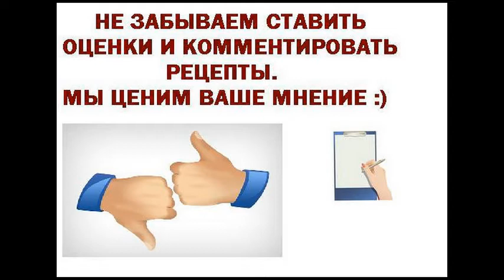Салат из свеклы с яблоком и изюмом Диетические блюда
Салат из свеклы с яблоком и изюмом - легкий, очень вкусный витаминный салатик для тех, кто следит за своей фигурой или придерживается здорового питания. Сахар (мед) можно вообще не использовать, если свекла очень сладкая. Просто, вкусно и полезно!
Ингредиенты
Свекла 100 г
Яблоко зеленое (среднее) 1 шт
Изюм 2 ст.л.
Соль, мускатный орех (по щепотке)
Сахар (мед) (или по вкусу) 1-2 ч.л.
Сок лимона 1 ст.л.
Овощные салаты, На завтрак, На ужин, Вегетарианские, Диетические, Яблоки, Свекла